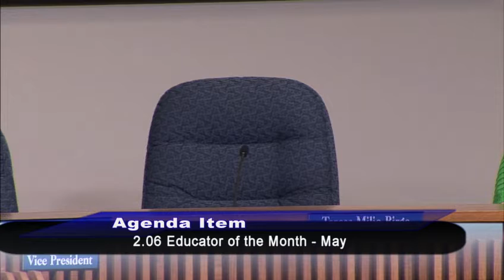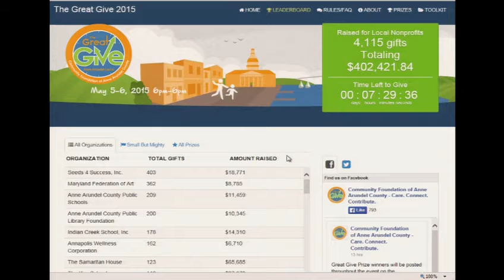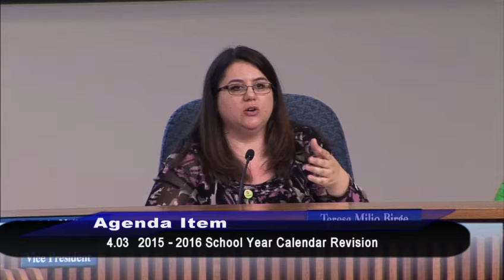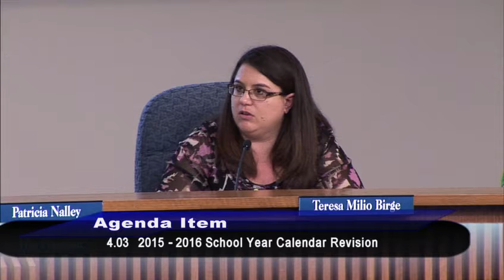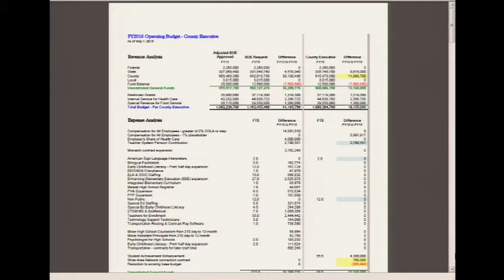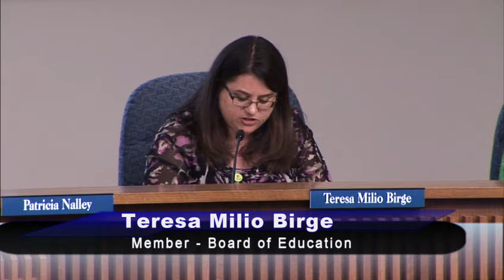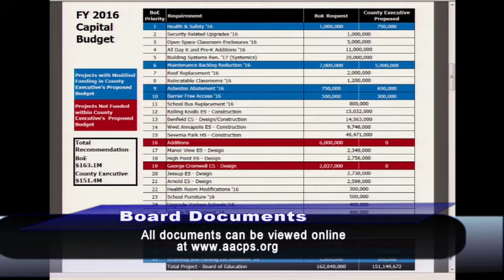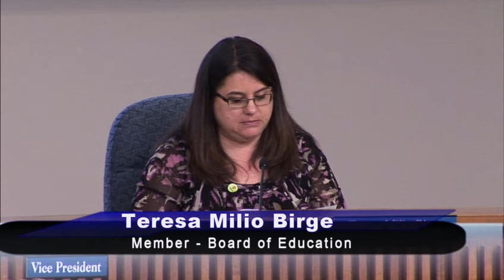BOE Public Session 5 06 2015